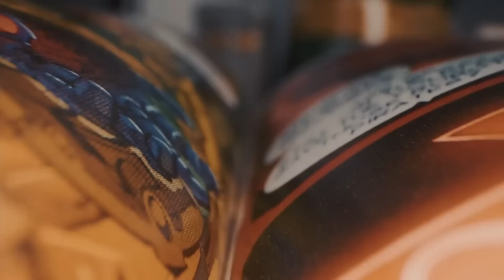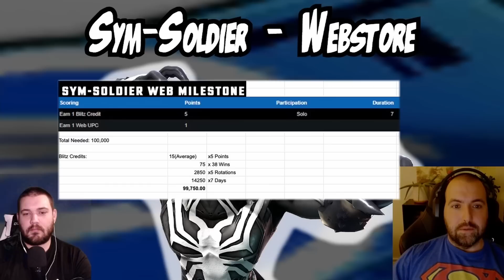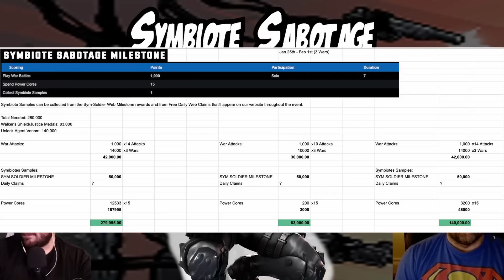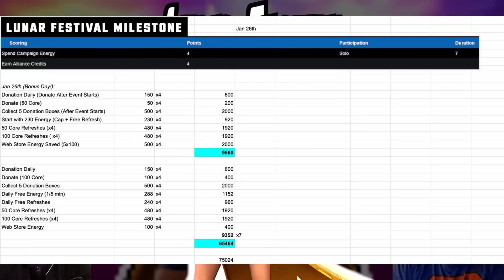Can You Unlock Agent Venom? - Big OOF Events Worth The Cores? - Marvel Strike Force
Hey Dorks!